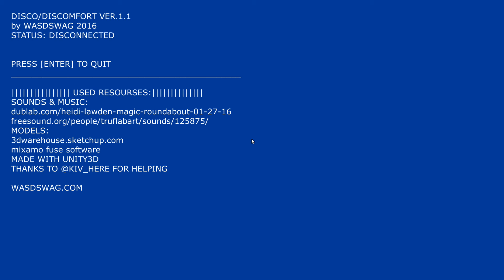Disco Discomfort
Dance like noone is looking... Yet every body is staring at you...

is a short interactive story, dedicated to sociophobia.

this game is about dancers and watchers,
and also about the experience of being in public spaces.
the user is prompted to make a trip to the disco/bar
and to interact with its inhabitants.

CONTROLS:
W(ASD) + mouselook (LMB when it ask for click)
for full expirience webcam is needed